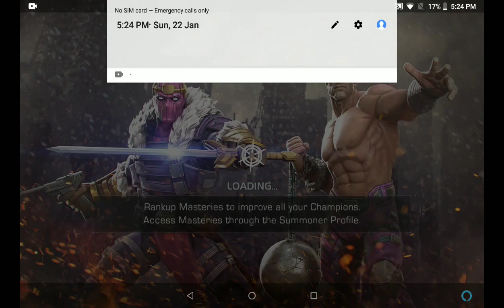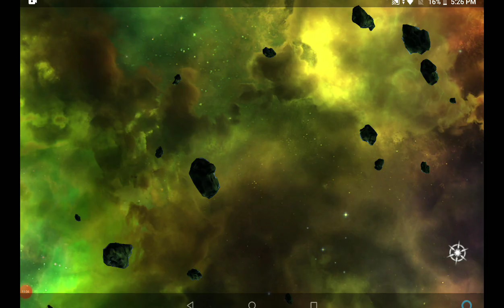part two of Marvel contest of champions